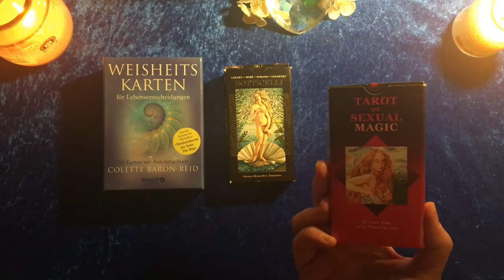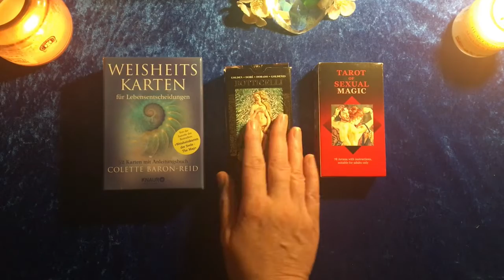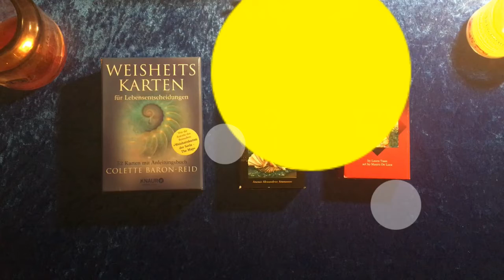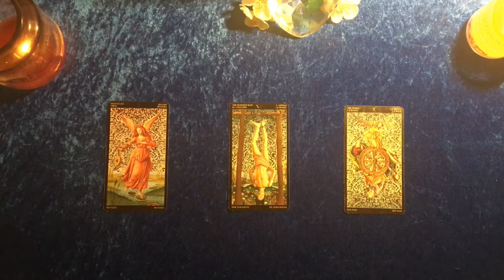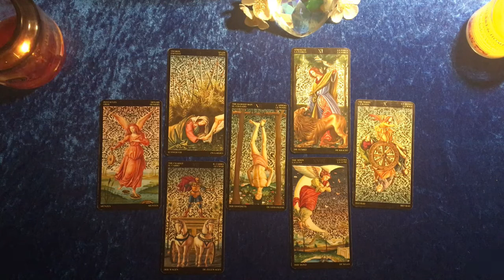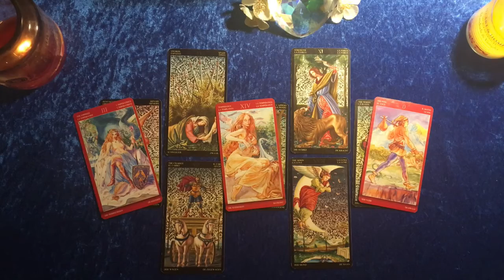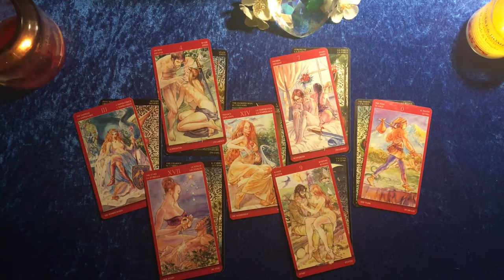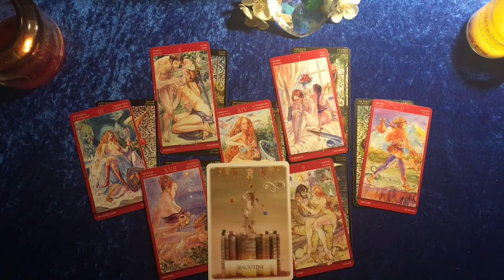Taroskop Jungfrau Liebe Mai 2020